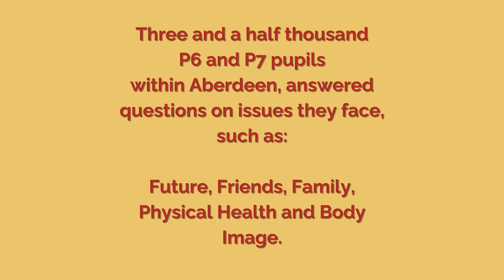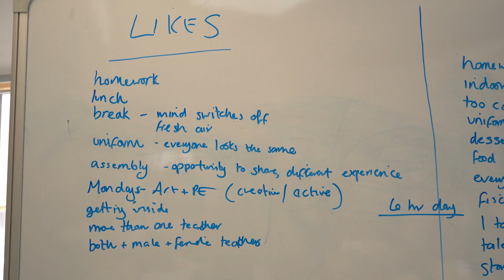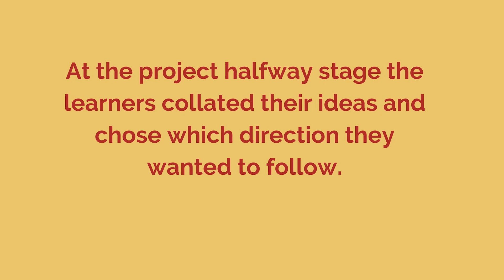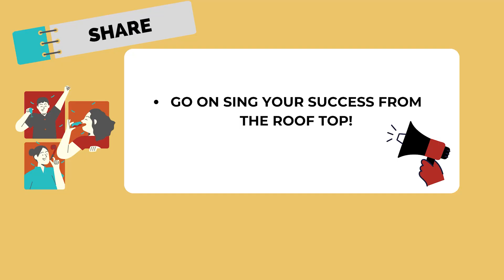Happy & Healthy - Learning Together Project - Full HD Video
The recent SHIINE Report highlighted that young learners in Aberdeen are facing poor mental health, negative body positivity issues and have a perceived fear of the future.

Creative Learning, together with Hazlehead and Ashley Road Primary Schools in Aberdeen, Scotland,  developed this 8-week project, to improve health & well being for all. Four local Freelance Artists led the project with the pupils to discuss the issues raised and develop a project to help express our young peoples thoughts and fears.

Learners health & wellbeing was improved through creativity and art experiences, whilst learners directly influenced MORE of their own creative learning within the classroom whilst developing real-life Meta Skills to help build resilience.

132 young people from P6 & P7, IMPROVED their mental health and wellbeing and had a LOT OF FUN along the way. Teaching staff embraced the  process and developed their own practice and confidence along the way.